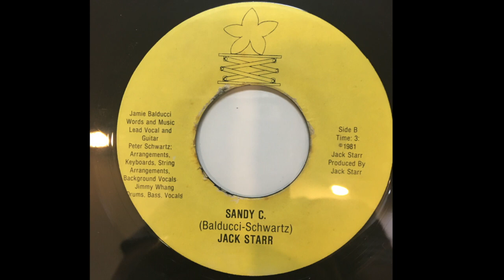"Movie Star" by Jack Starr 1981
Jamie Balducci, Peter Schwartz, and Jimmy Whang from Long Island New York.  Independently released Spring 1981. Manufactured by PRI Pressing, Wyandanch, NY.
The band distributed free copies to students at Queensboro College, Queens, NY.  I remember Jimmy Whang being the one who gave out free copies.  He was the drummer and Bass player.  These guys were really good for their time.  I don't know where they are now or whatever happened to them.